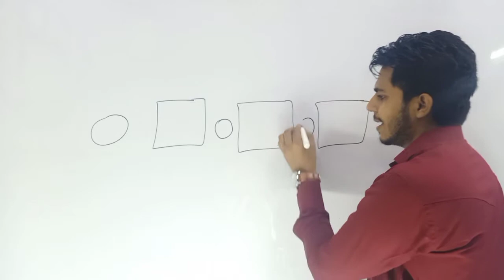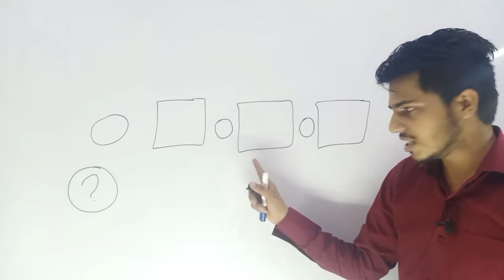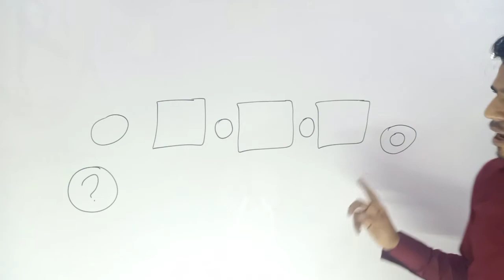Ek sawal app se part 4 or ha dhiyan se by Zakaullah sir (sanjari academy)